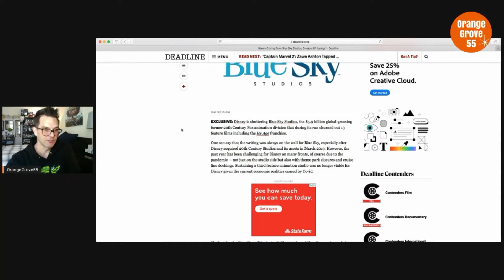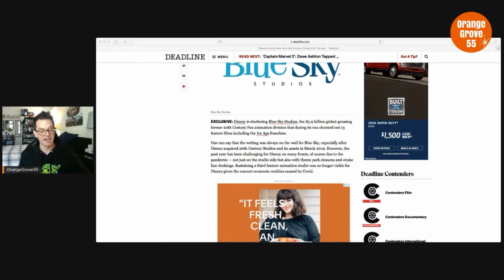BlueSky Studios Shutting Down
Disney Closing Blue Sky Studios, Fox’s Once-Dominant Animation House Behind ‘Ice Age’ Franchise